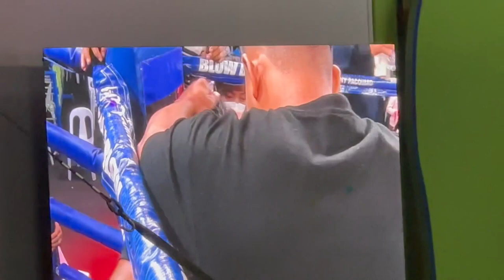Kenneth Egano last fight! (RIP) 🙏